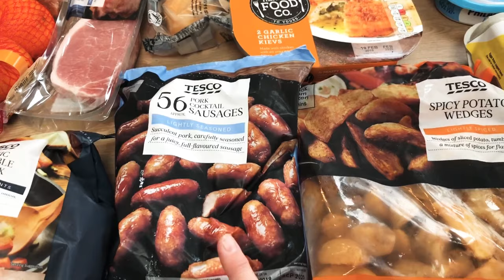TESCO FAMILY FOOD HAUL | TESCO GROCERY HAUL | TESCO HAUL UK | FAMILY FOOD SHOP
Hi Everyone

I have here a Tesco family food haul.

I am also over on Instagram mumma_hedgehog2

You can also find me on the lovely Channel Mum - Mumma Hedgehog.

Big Love 💕